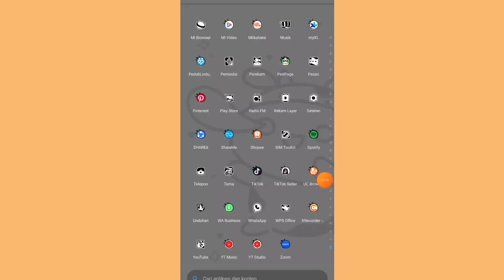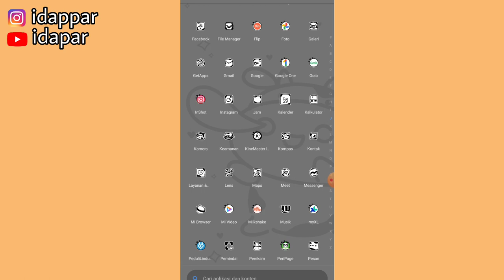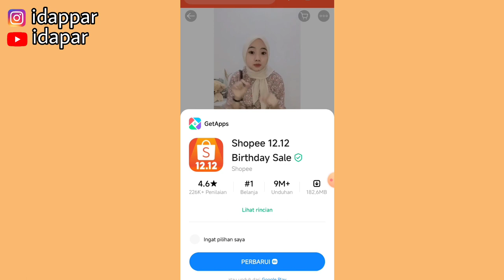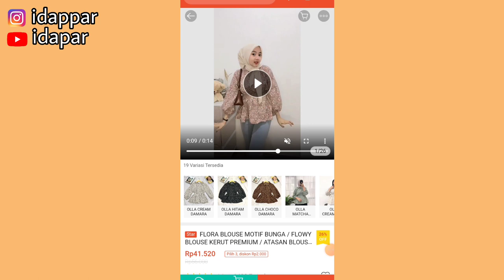CARA DOWNLOAD VIDEO SHOPEE UNTUK KONTEN SHOPEE AFFILIATE✅ VIDEO KUALITAS HD